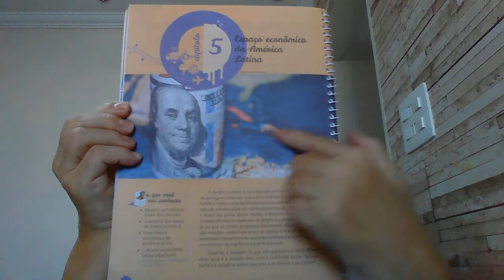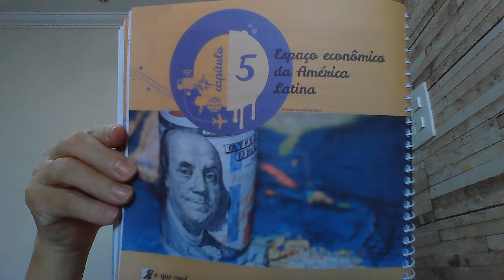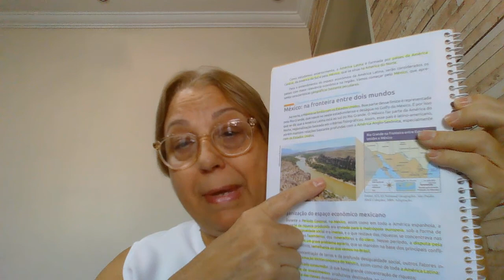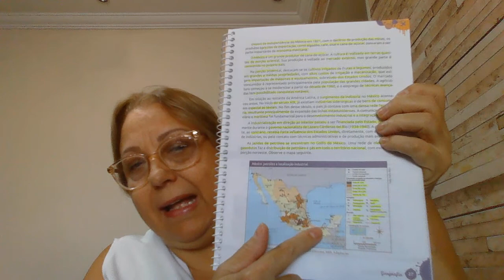Geografia 8º ano - Espaço Econômico da América Latina.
Inicio do capítulo 5 vídeo (2)  aula 27/05.